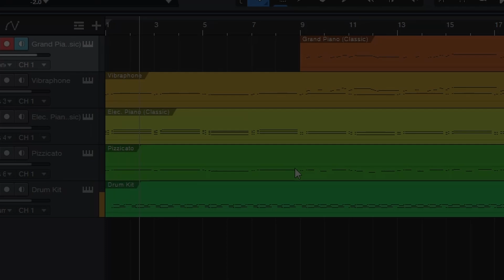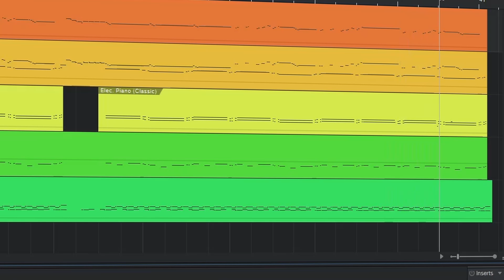The Pink Panther Theme || Studio One Cover || KD Balan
Hope U Guys Enjoyed While Watching This Video.

Keyboard I Use
Audio Box USB96
Project File  Link :